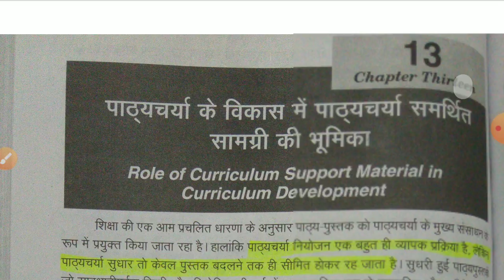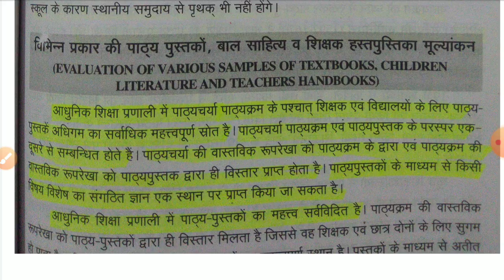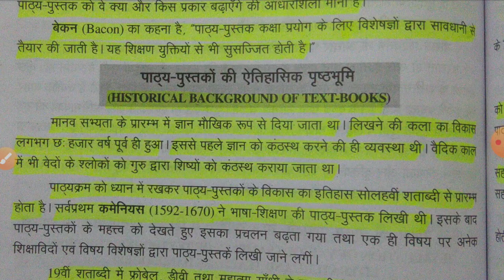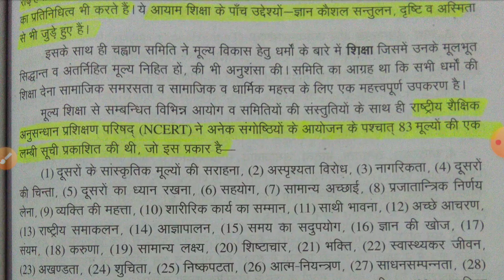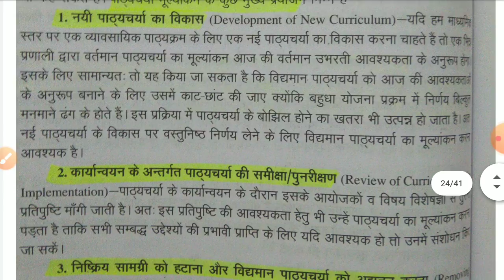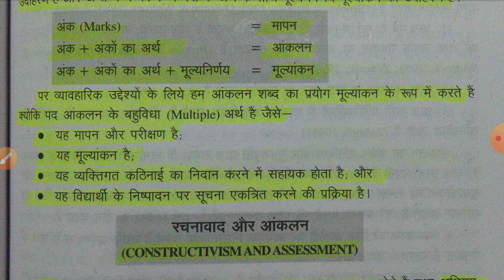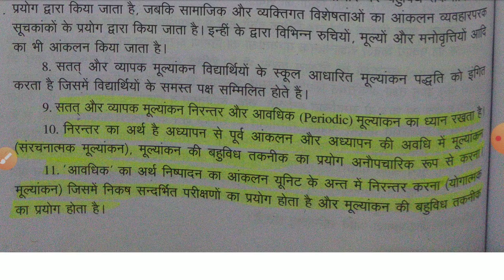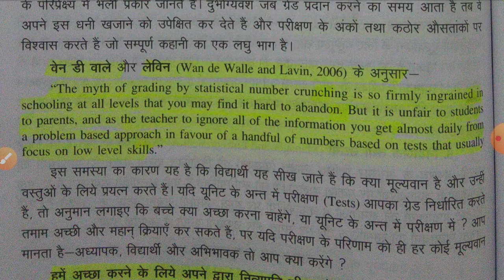🔴Part- 3|| Most Important Statements and Topics Paper- 2 || Curriculum Development & Assessment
Kanpur University/Chhatrapati Shahu Ji Maharaj University (CSJM UNIVERSITY) के B.ED 2nd year के पेपर के लिए अब महत्वपूर्ण टॉपिक ले वीडियो बनाये जा रहे है । तो आप लोग देर न करे और पढाई करते रहे ।🤗
धन्यवाद..❤️

Being Teacher

शैक्षिक नेतृत्व एवं प्रबंधन Paper- 3 MCQS
शैक्षिक नेतृत्व एवं प्रबंधन Paper-3 Objectives
शैक्षिक नेतृत्व एवं प्रबंधन Paper- 3 Kanpur University
Educational Leadership and Managment Paper- 3 Objectives

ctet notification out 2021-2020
ctet notification press notice 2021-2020
ctet notification press release 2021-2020
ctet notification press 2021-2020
ctet notification out 2020
B.ED Entrance Exam Latest News
B.ED Previous Year Paper

B.ed 2nd Year Paper 2 Objectives Question Paper
Bed 2nd Year Paper 2 Kanpur University Question Paper
B.ed 2nd Year Paper 2 Csjm university objectives question kanpur
Development Of Education System in India objectives question Kanpur University
b.ed admit Card Kanpur University 2020
Kanpur University paper 2 most Important Objectives
easy Notes Objectives question
exam gold mcqs pdf
b.ed objectives question kanpur university objectives question PDF
Objectives question b ed Paper 2 guidance and counseling
kanpur university private form
kanpur university Objectives question private for kanpur university regular form
b.ed 2nd Year Paper 4 Objectives question Syllabus kanpur university objectives question
kanpur university objectives question for 2nd Paper 4rth paper 4Paper 3rd Paper
b.ed exam Date sheer
kanpur university migration certificate
transfer certificate
UPTET Online form
UPTET LAST date
UPTET BPSC UPPSC
B.ed Entrance exam PRIVIOUS year paper
Bed entrance exam paper
B.ed Admit Card
B.ed Entrance Exam Postpone
B.ed Entrance Exam New Date
B.ed Entrance Exam Date Kanpur University
Kanpur university B.ed Entrance Exam News
B.Ed Entrance Exam
B.Ed entrance exam admit card
B.ed Entrance Exam Latest Syllabus
B ed Entrance Exam Latest News Kanpur University
B.ed Exam Date Kanpur University
KanPur university B ed Exam Date sheeet
being teacher being teacher
being teacher
being teacher being ias being teacher
b ed 2nd year Exam
being teacher